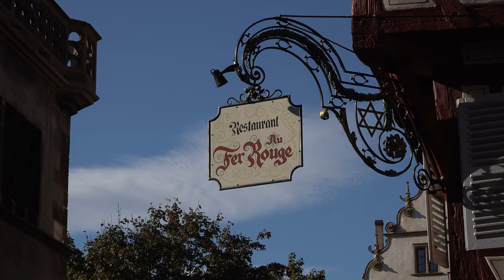Colmar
Shot with the Sony AX700